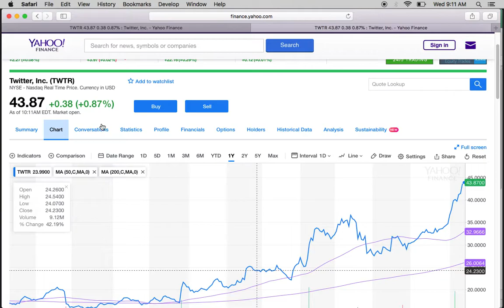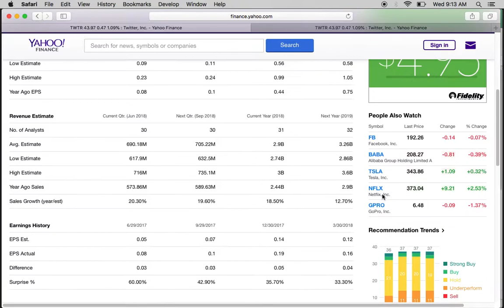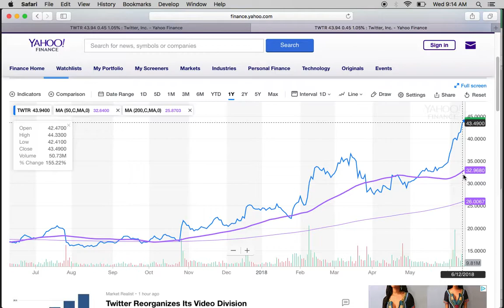TWTR- 2.5x- $1,000 invested in Twitter stock 1 year back is worth $2,570 today.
Twitter has more than doubled over 1 year. It is trading at $11 higher than the 50 day moving average. Historically we have noticed that it comes back down to 50 day moving average. We will have it wait and see what happens in the coming days.